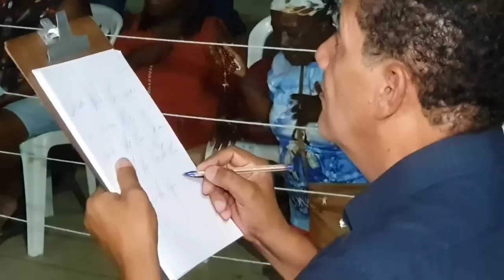Mensagem de Nossa Senhora Rainha da Paz, transmitida em 11/03/2023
Queridos filhos, sou a vossa Mãe e venho do Céu para ajudar-vos. Escutai-Me. Peço-vos que sejais fiéis ao Meu Filho Jesus e ao verdadeiro Magistério da Sua Igreja. Viveis no tempo das grandes tribulações espirituais. Caminhais para um futuro em que a Babel estará em toda parte. Muitos perderão a verdadeira fé e a dor será grande para os justos. Dobrai vossos joelhos em oração. Somente os que rezam hão de suportar o peso das provações que já estão a caminho. Conheço vossas necessidades e rogarei ao Meu Jesus por vós. Avante sem medo! Quem está com o Senhor vencerá. Esta é a mensagem que hoje vos transmito em nome da Santíssima Trindade. Obrigada por Me terdes permitido reunir-vos aqui por mais uma vez. Eu vos abençoo em nome do Pai, do Filho e do Espírito Santo. Amém. Ficai em paz.

5.413 – Mensagem de Nossa Senhora Rainha da Paz, transmitida em 11/03/2023